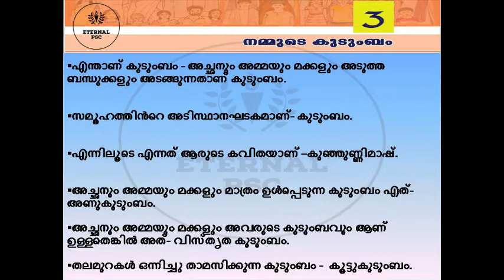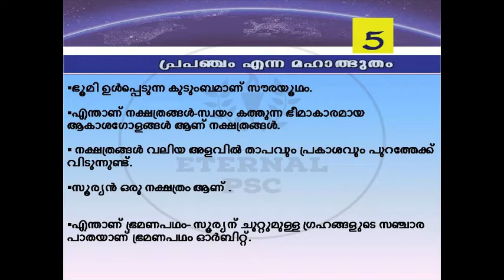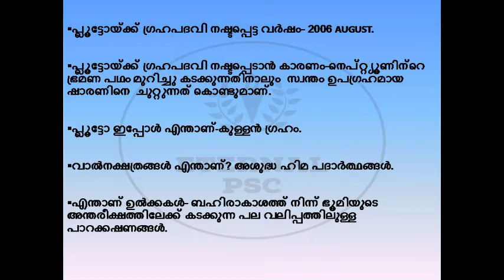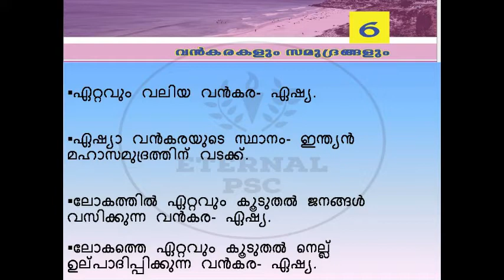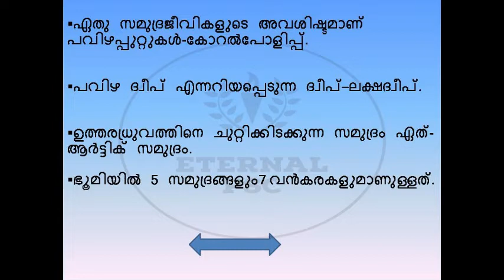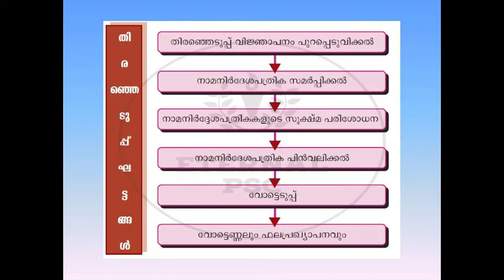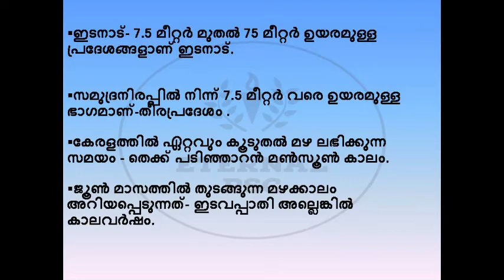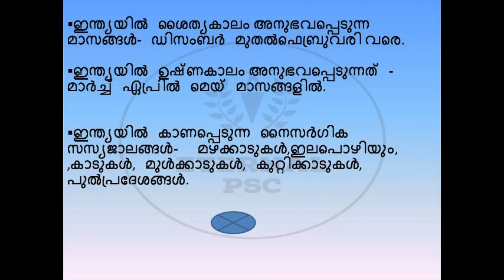അഞ്ചാം ക്ലാസ് സാമൂഹ്യ ശാസ്ത്രം മുഴുവനും പഠിക്കാം ഒറ്റ ക്ലാസ്സിൽ/SCERT FIFTH STD SOCIAL SCIENCE/PSC.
ഇതിലും ലളിതമായി SCERTപഠിക്കാൻ കഴിയില്ല./അഞ്ചാം ക്ലാസ് സാമൂഹ്യശാസ്ത്രം മുഴുവനും ഒരൊറ്റ ക്ലാസിൽ  .PSC യുടെ സകല പരീക്ഷകൾകും ഉപകാരപ്പെടും.

LDC/LGS/VFA/TENTH PRELIMS/MAINS.